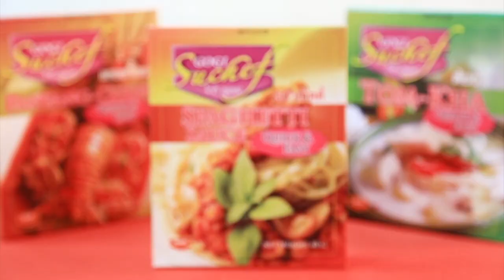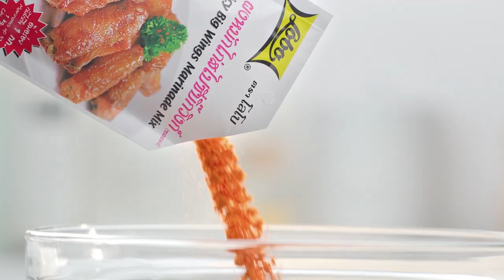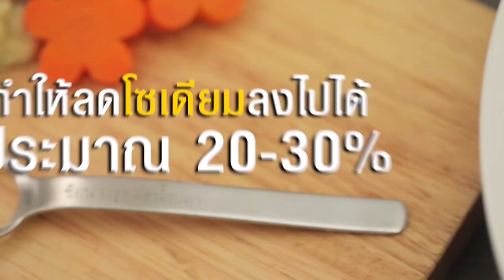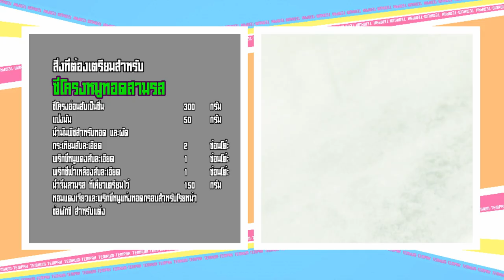เต็มปากเต็มคำ (ทำกินเอง) เมนู น้ำจิ้มสามรส / ซี่โครงหมูทอดสามรส l EP.50 [FULL]